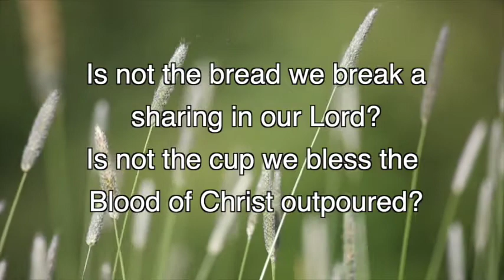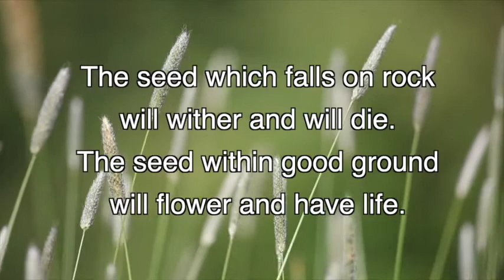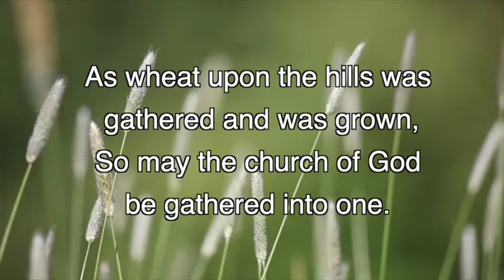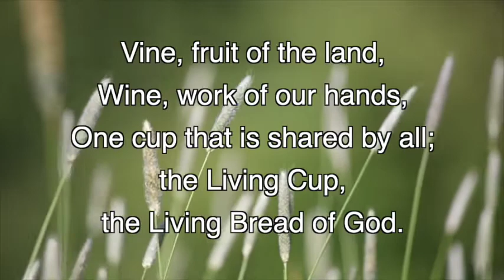Seed, Scattered and Sown - Organ (Lyric Video)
Composed by: Dan Feiten